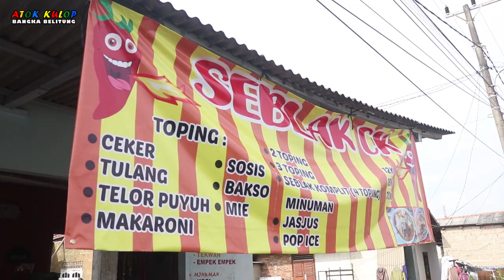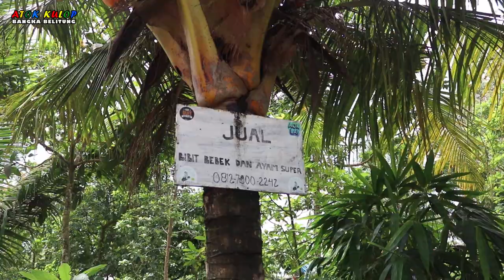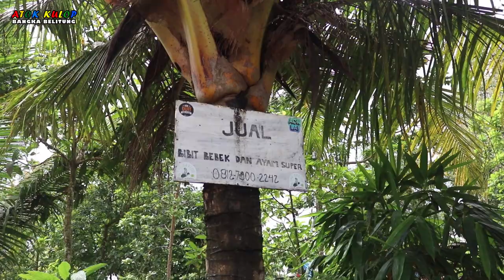TERNYATA ADA AYAM BAPER (BANGKA SUPER), DISINI TERNAKNYA || Atok Kulop SEKAPOT Ancop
HIKAYAT : "TERNAK AYAM BAPER (BANGKA SUPER)"
Nah kan, muncul lagi nih video di youtube kali ini
Lagi-lagi nih, soal usaha masyarakat yang mandiri
Masih soal ternak ayam, insya Allah menginspirasi
Tapi kali ini ayamnya spesial, khas daerah sendiri
Ayam BAPER (Bangka Super) begitu nama diberi
Ayam apaan tuh? gimana perawatan unggas ini?
Bibitnya gimana? Apakah bagus dari nilai ekonomi
Nah, pertanyaan itu pastinya ada di video kita kali ini
Kalau di Bangka, dimana diternakin alias lokasi?
Dagingnya enak? dan nilai jualnya rendah atau tinggi?
Butuh modal besar? Gimana cara ternak unggas ini?
Adanya di video kali ini, pokoknya jangan ragu lagi
Ayam BAPER, asli peranakan ayam negeri sendiri
Insya Allah usaha mandiri seperti ini jadi inspirasi
Seperti Bang Zul sang Pemilik Usaha keren ini
Kita perlu belajar dari hal seperti ini, jelas nyata gawi
Nah, buat kamu yang penasaran soal usaha begini
Ada di channel Youtube Atok Kulop itu udah pasti
Biar kita semua anak muda suskes, majulah negeri
(Kopi Sore, 28/01/2021)